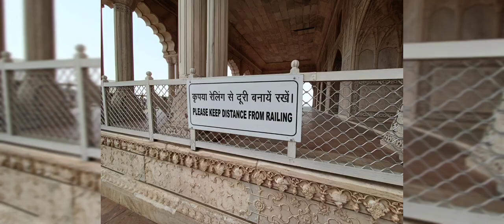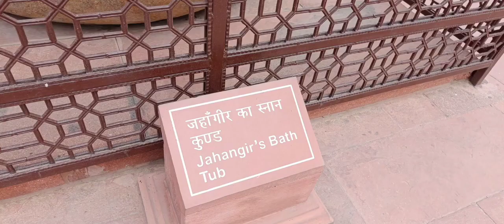आगरा का किला - जोधा अकबर की कहानी ll Agra Fort - near Tajmahal ll